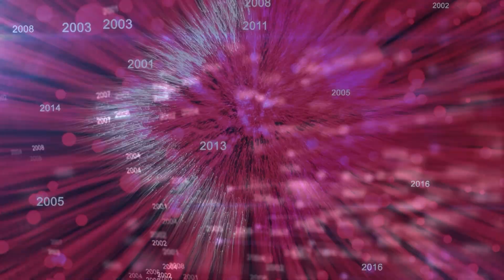09 06 2021 Ferdinant & Ani Wedding Day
Nightmares
sumthin sumthin
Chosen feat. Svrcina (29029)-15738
Generdyn